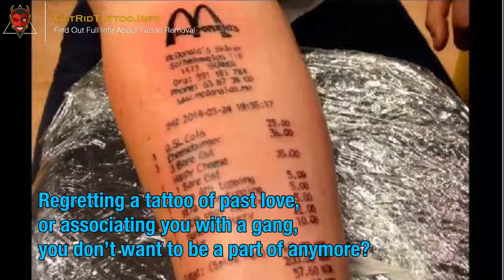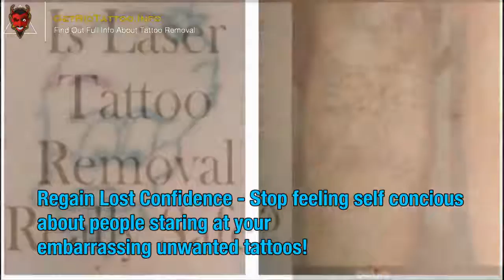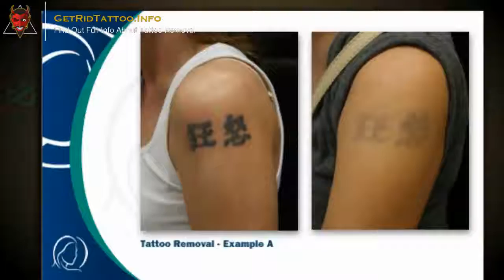Laserless Tatto Removal – All you need to know about tattoo removal. Article teaser